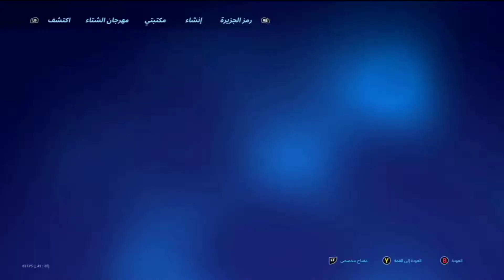قلتش XP لا نهائي | فورتنايت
لا الله الى الله
محمد رسول الله
الحمدلله
الحمدلله على كل حال
(ليس للقراءة )
قلتش فري فاير التحديث الجديد,
قلتشات فري فاير التحديث الجديد,
قلتش رقصات فري فاير,
قلتش ملابس فري فاير,
قلتش فري فاير بدون كلمة سر,
قلتش يظهر للجميع,
قلتش المريولين,
قلتش جواهر فري فاير,
قلتش يظهر في الخزنة فري فاير,
قلتش يظهر للجميع فري فاير,
قلتش يظهر في الخزنة بدون كلمة سر,
قلتش يظهر للجميع فري فاير بدون باند,
قلتش يظهر في الخزنة التحديث الجديد,
قلتش يظهر في الخزنة فري فاير التحديث الجديد,
قلتش يظهر للجميع بدون كلمة السر,
قلتش وايت,
قلتش وايت 444,
قلتش وايت فري فاير,
قلتش وايت التحديث الجديد,
قلتش وايت الازرق,
قلتش وان شوت,
قلتش وايت يظهر في الخزنة,
قلتش وايت 444 فري فاير,
rgjay hospital list in pune,
قلتش popcat,
قلتشات ببجي,
قلتش هيد شوت فري فاير,
قلتش هيد شوت فري فاير 2021,
قلتش هيد شوت فري فاير بدون باند,
قلتش هكر فري فاير,
قلتش هيد شوت فري فاير تحديث جديد,
قلتش هيد شوت,
قلتش هكر,
قلتش هكر فري فاير 2021,
قلتش نيكو,
قلتش ناروتو فري فاير,
قلتش نسخ سيارات قراند 5,
قلتش نيكو فري فاير,
قلتش نسخ سولو,
قلتش نقل الرقصات فري فاير التحديث الجديد,
قلتش ناروتو,
قلتش نسخ,
قلتش n,
قلتش مريولين,
قلتش مريولين فري فاير,
قلتش ملابس فري فاير 2021,
قلتش ملابس,
قلتش مريولين فري فاير 2021,
قلتش ماين كرافت,
قلتش مريول فري فاير,
ما قلتش,
ما قلتش حاجه,
ما قلتش ليه,
ما قلتش الا انا,
مقولتش لا,
قلتش ماتموت,
انا ما قلتش,
انا ما قلتش حاجه,
قلتش لاكوست فري فاير,
قلتش لبس فري فاير,
قلتش لعبة الحبار فري فاير,
قلتش لاكوست,
قلتش لايكات فري فاير,
قلتش لباس فري فاير,
قلتش ليفيك,
قلتش لحية شكاكي فري فاير,
قلتش كريمينال,
قلتش كريمينال فري فاير,
قلتش كريمنال اسود,
قلتش كريمينال احمر,
قلتش كريمنال,
قلتش كريمنال ازرق,
قلتش كريمينال فري فاير التحديث الجديد,
قلتش كريمينال يظهر في الخزنة تحديث جديد,
قلتش قبضة نارية فري فاير,
قلتش قبضة,
قلتش قراند 5,
قلتش قزم,
قلتش قبضة نارية فري فاير تحديث جديد,
قلتش قراند 5 فلوس,
قلتش قزم ببجي,
قلتش قراند سان اندرياس,
قلتش فري فاير التحديث الجديد يظهر في الخزنة,
قلتش فري فاير التحديث الجديد 2021,
قلتش فري فاير التحديث الجديد 2021 بدون كلمة سر,
قلتش عدم الموت في فري فاير مود التدريب 2021,
قلتش عماير سكول ببجي لايت,
قلتش عدم الموت في ببجي,
قلتش ظهور الشعبيه,
قلتش طيران,
قلتش طيران البوذا,
قلتش طاوه,
قلتش طيران بوذا,
قلتش طيران في لفيك,
قلتش طور الزومبي فورت نايت,
قلتش الطيران,
قلتش الطيران ببجي,
قلتش ضحك لا نهائي,
قلتش ضحك,
قلتش ضربات الجزاء فيفا 21,
قلتش ضحك فوق سطح,
قلتش احمر ضد ازرق,
قلتش احمر ضد ازرق المطور,
قلتش احمر ضد ازرق الجديد,
قلتش القزم ضحك,
قلتش صناديق ببجي,
قلتش صندوق مميز,
قلتش صنع سكنات فري فاير,
قلتش صناديق ببجي نيو ستيت,
قلتش صندوق الامداد,
قلتش صناديق ببجي الكوريه,
قلتش صناديق بيس,
قلتش صناديق ببجي كوريه,
قلتش شخصيات فري فاير,
قلتش شجرة الجواهر,
قلتش شراء جميع رقصات فري فاير بالجولد,
قلتش شجرة الجواهر فري فاير 2021,
قلتش شحن جواهر فري فاير,
قلتش شجرة فري فاير,
قلتش شراء جميع شخصيات فري فاير,
قلتش شجر جواهر,
قلتش سكنات,
قلتش سكنات فري فاير التحديث الجديد,
قلتش ساكورا,
قلتش سكن وايت 444 فري فاير,
قلتش سكنات فري فاير يظهر للجميع,
قلتش سكنات فري فاير يظهر في الخزنة,
قلتش ساكورا فري فاير,
قلتش سكن تراي هارد,
قلتش زيادة متابعين انستقرام,
قلتش زيادة لايكات فري فاير,
قلتش زر الحركة,
قلتش زيادة لفل قراند,
قلتش زومبي,
قلتش زيادة متابعين تيك توك,
قلتش زيادة اللفل فورت نايت,
قلتش زار شيفر,
قلتش رقصات فري فاير تظهر للجميع,
قلتش رقصات فري فاير 2021,
قلتش رقصة الضغط,
قلتش رقصات فري فاير تحديث جديد,
قلتش رومات فري فاير,
قلتش رابط مباشر,
قلتش رقصات فري فاير تظهر للجميع في تدريب,
قلتش ذهب ردد,
قلتش ذهب ردد 2 اون لاين,
قلتش ذهب في ردد اونلاين,
قلتش ذهب ردد اون لاين,
قلتش ذهب,
قلتش ذا كرو 2,
قلتش ذا كرو 2 فلوس,
قلتش ذهب ردد 2 اوفلاين,
قلتش دبل شتقن فري فاير,
قلتش دريم ليج,
قلتش دبل بربر,
قلتش دخول اي كلان فري فاير,
قلتش دراغون بول فري فاير,
قلتش دارك سولز 1,
قلتش دريم ليج 2021,
قلتش دايموند في ماين كرافت,
قلتش خلود,
قلتش خلفية فري فاير,
قلتش خرافي فري فاير,
قلتش خطير فلورا,
قلتش خريطة كراكين,
قلتش خرائط الكنز,
قلتش خرائط ردد,
قلتش خوذه ملونه,
قلتش حساب وايت,
قلتش حساب,
قلتش حساب m16,
قلتش حساب علي عمر,
قلتش حساب وايت الجديد,
قلتش حساب علي عمر فري فاير,
قلتش حساب tryhard,
قلتش حسنات لا نهائي,
قلتش جواهر فري فاير 2021,
قلتش جميع سكنات فري فاير,